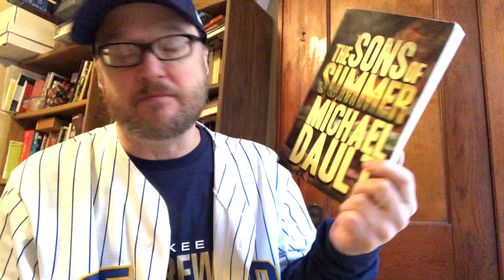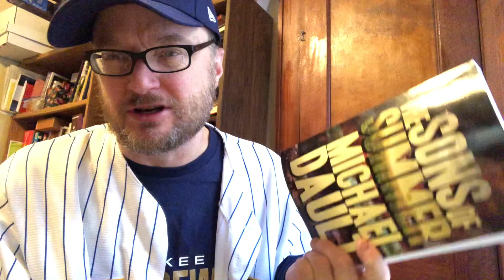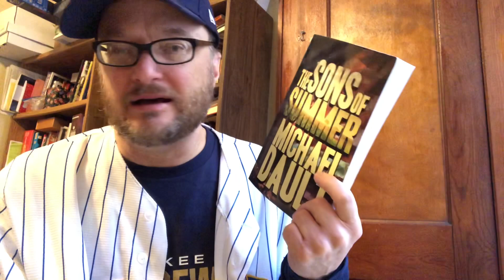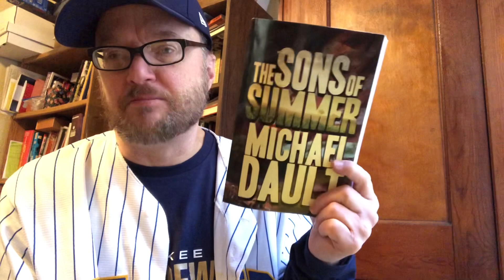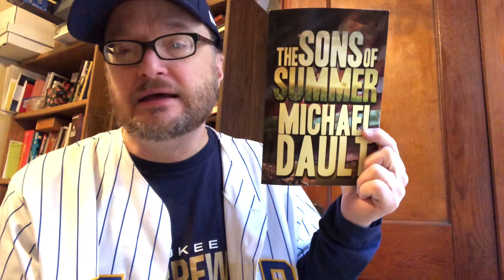Monday Book Review! The Sons of Summer, by Michael Dault (2018)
Every Monday morning I review a baseball-related work of nonfiction or fiction.